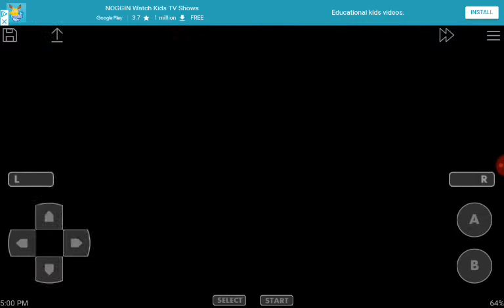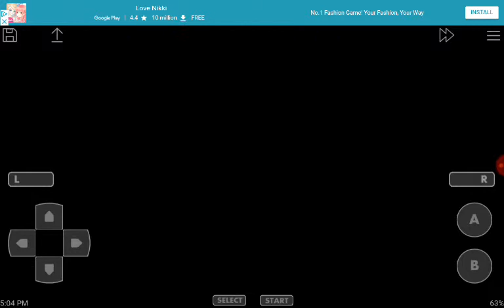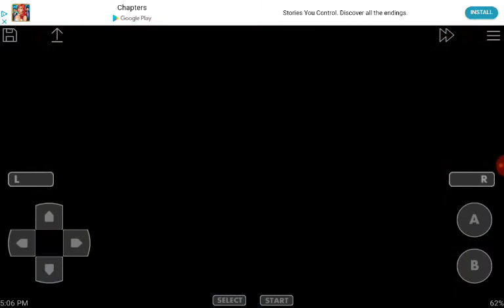Episode 8 more story progress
We don't get much done in this episode but hey some is more than none